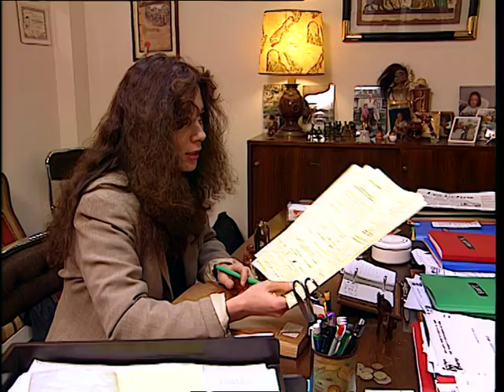FIN DE PARTIE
Un PDG d'une cinquantaine d'années fait face à la faillite de son entreprise. Bonnes et mauvaises nouvelles affluent en permanence. Le choc est rude, mais l'homme aux abois ne s'avoue pas vaincu. Pas encore.